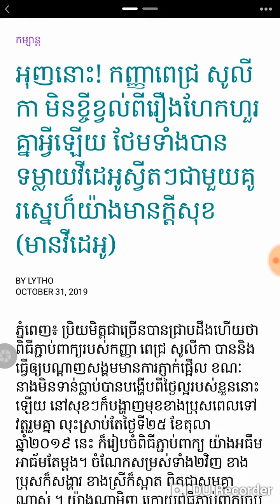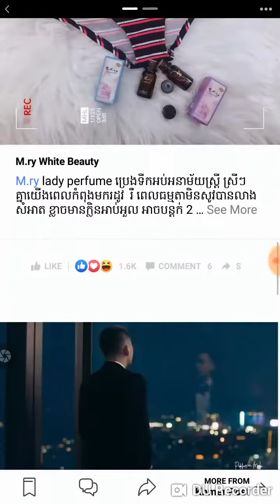អុញនោះ កញ្ញាពេជ្រ សូលីកា មិនខ្ចីខ្វល់ពីរឿងហែកហួរគ្នាអ្វីឡើយ ថែមទាំងបានទម្លាយវីដេអូស្វីតៗជាមួយគូរស្ន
អុញនោះ កញ្ញាពេជ្រ សូលីកា មិនខ្ចីខ្វល់ពីរឿងហែកហួរគ្នាអ្វីឡើយ ថែមទាំងបានទម្លាយវីដេអូស្វីតៗជាមួយគូរស្នេហ៏យ៉ាងមានក្តីសុខ  Bitter Miss Pich Sulika doesn't care about tearing down, and she also posted a video clip with her lover.